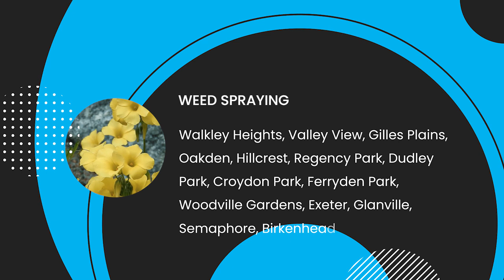City of PAE News 22 April 2024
There's a public holiday on Thursday for Anzac Day, see where to find a Dawn Service near you, and the effect on waste collections. See how we are preparing city infrastructure for winter. Discover some major projects and key decisions. And we need you to provide your comments on consultations including our City Vision and Annual Business Plan.